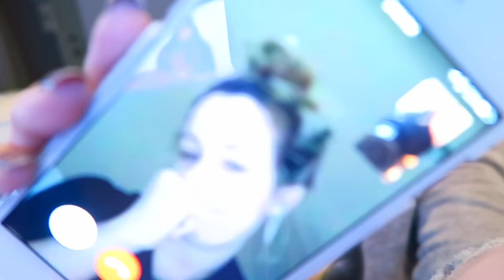Christmas Eve Wedgie?? | VLOGMAS Day 25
VLOGMAS DAY 24 We spend Christmas Eve with our family!!

♡ T W I T T E R➜ @11thGorgeous
♡ I N S T A G R A M➜ eleventhgorgeous
♡ F A C E B O O K➜ eleventhgorgeous
♡ V I N E➜ eleventhgorgeous